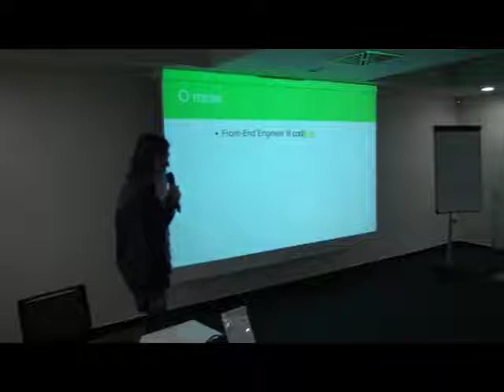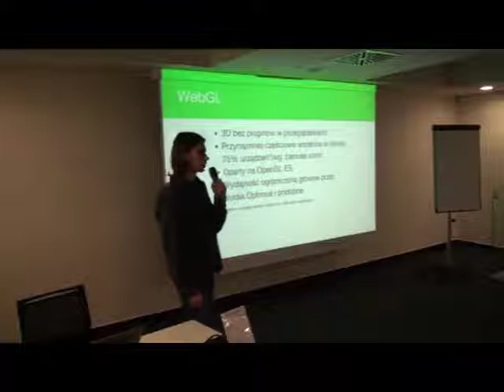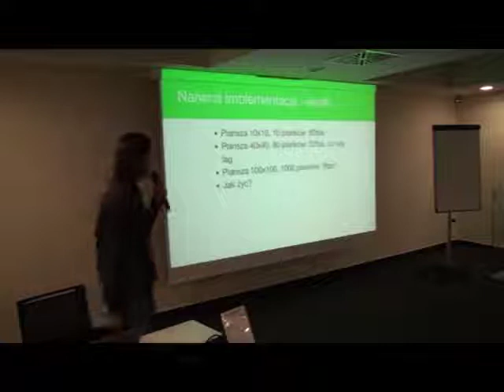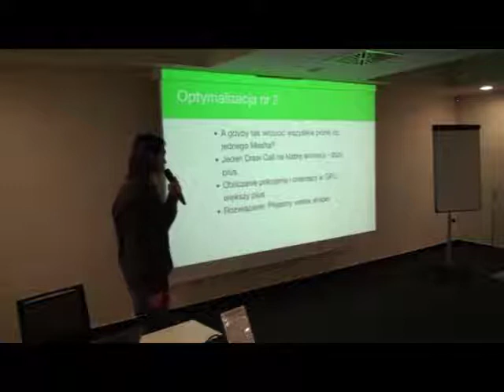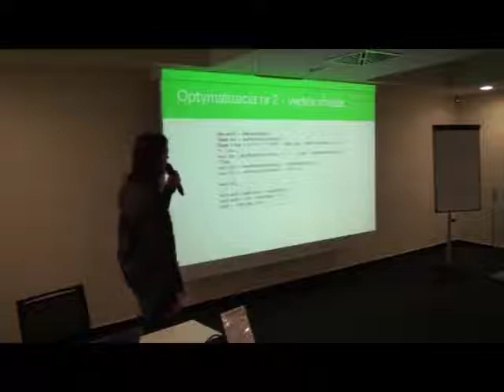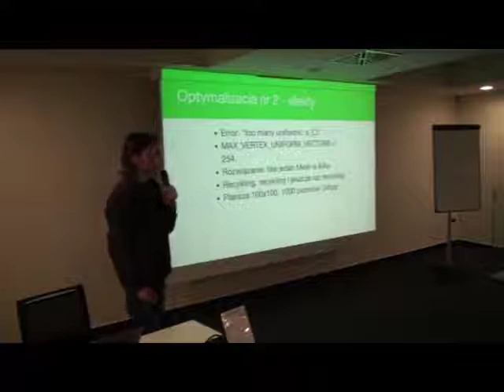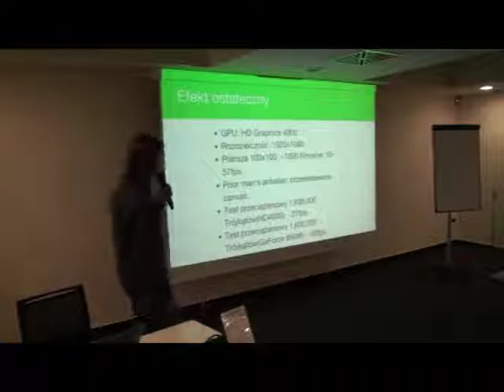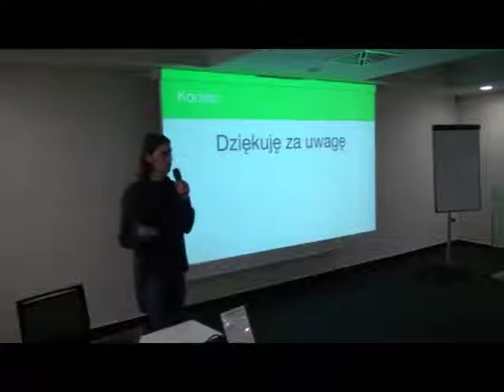Tadeusz Piskozub: WebGL via Three.js. Jak żyć?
Tadeusz Piskozub: WebGL via Three.js. Jak żyć?  (Alternatywnie: 500000 polygonów @ 40 FPS w przeglądarce. JAK.)